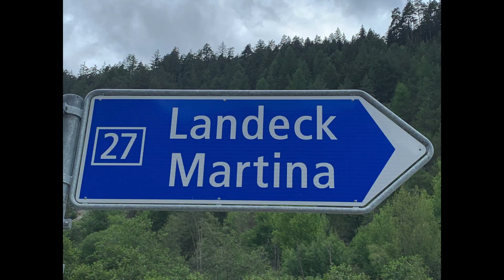Bikers Base Members Kaiserschmarrn -Tour vom 10. Juli 2022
Kaiserschmarren-Tour. Route: Flüelapass GR) - Zernez (GR)-Oberinntal (A) - Arlbergpass (A), Schellenberg (FL), Wildhaus (SG)